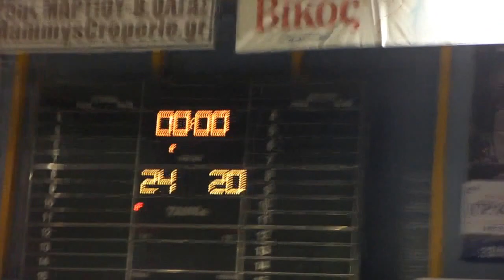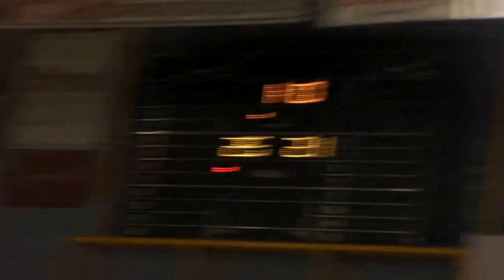1o set 1 0 PAOK osfp